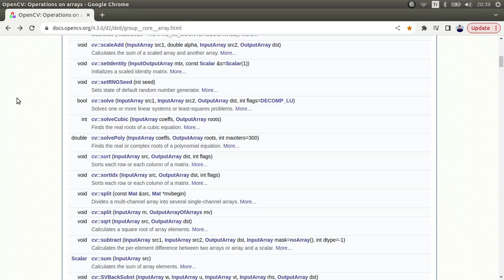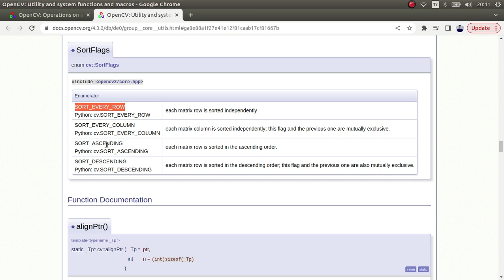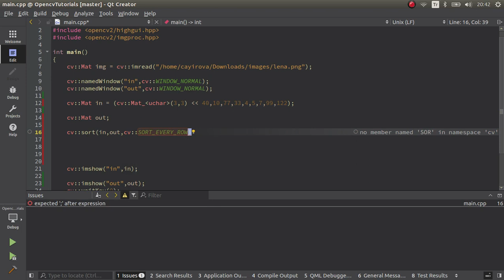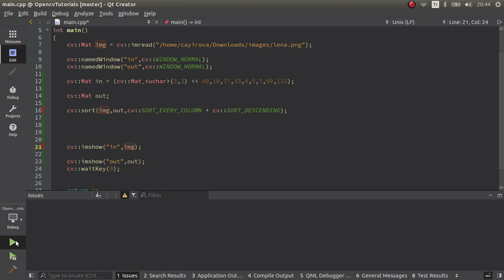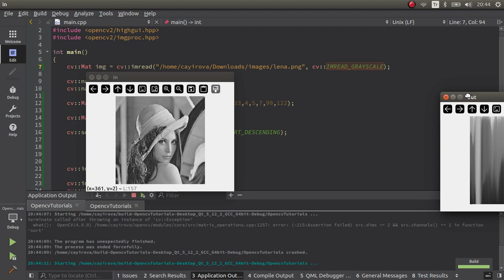OPENCV & C++ TUTORIALS - 109 | sort() | OpenCV sort function | Sort Matrix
Sorts each row or each column of a matrix.

The function cv::sort sorts each matrix row or each matrix column in ascending or descending order. So you should pass two operation flags to get desired behaviour. If you want to sort matrix rows or columns lexicographically, you can use STL std::sort generic function with the proper comparison predicate.

0:00 - Introduction
1:46 - Coding part

If you see any mistake and any advice please comment.